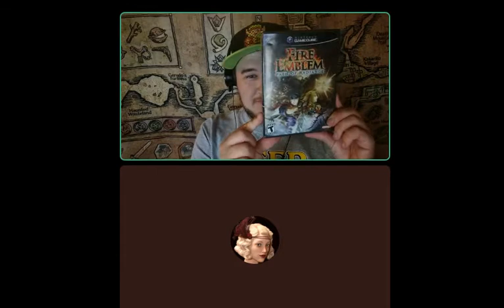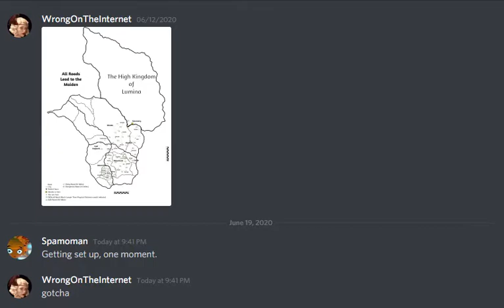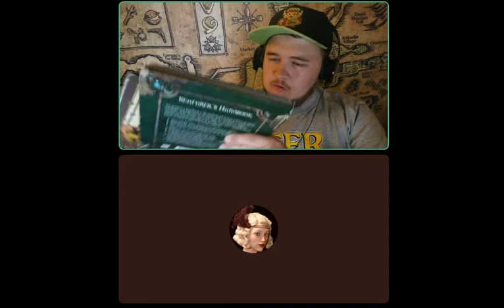Drink to the past 63: Supplemental platformers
This week we have just Chris and I for a riveting discussion on platformers, new and old, as well as our favorite supplemental manuals for Tabletop gaming!  Let us know if you liked Super Mario 64 or Banjo Kazooie, we apparently have mediocre to half-assed feelings about them.

Timestamps:

Whatcha Playin'?: 4:00

Nooz'nBooz: 25:00

Video game Topic, 2D vs. 3D platformers: 31:13

Tabletopic, our favorite supplemental handbooks: 1:11:50